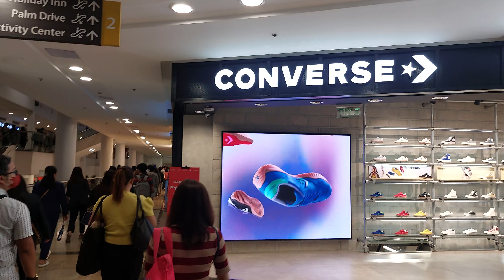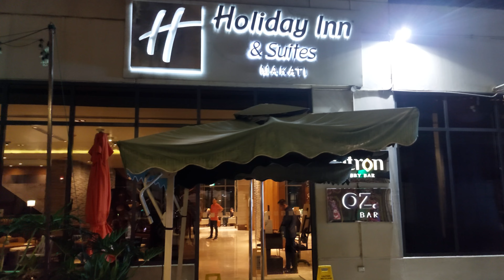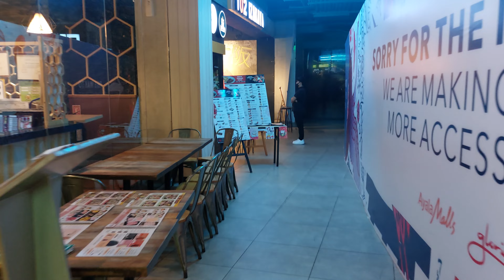Ayala Malls - Glorietta, Makati, Metro Manila, Philippines